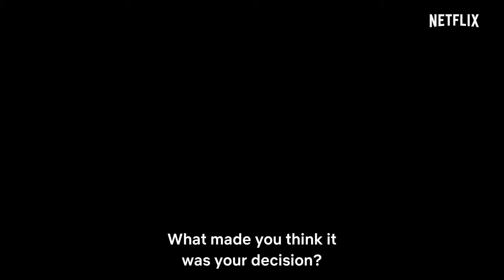Suburra Субура Season 2 Official Trailer HD Netflix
Субура - известный в античности, как опасный, шумный, сырой и грязный, с множеством торговцев и проституток, район Древнего Рима. И спустя несколько тысячелетий среди великолепного городского пейзажа Рима разыгрываются отвратительные сцены из спектакля под названием жизнь. Гангстер по прозвищу Самурай хочет превратить пригород Рима в новый Лас-Вегас. Все местные криминальные авторитеты согласились работать для достижения общей цели. Но этот мир продлится недолго..